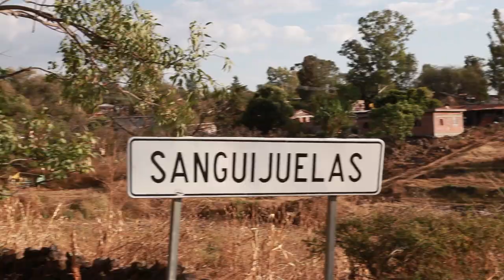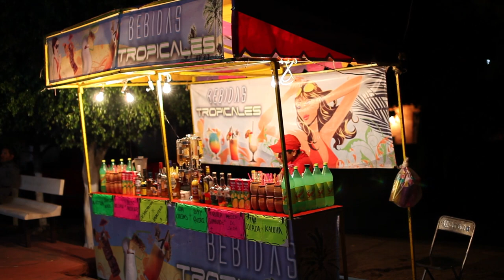Sanguijuelas mich. Fiesta patronal de San Judas Tadeo 2011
Fiesta de San Judas Tadeo Sanguijuelas mich. misa, peregrinacion, comuniones, musica, gente, caballos